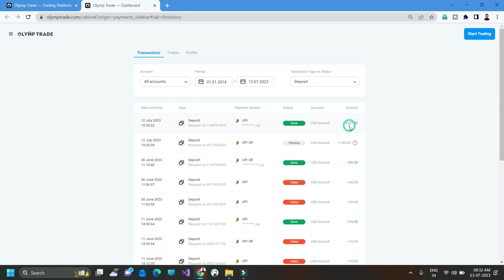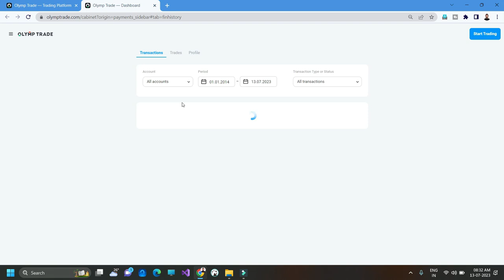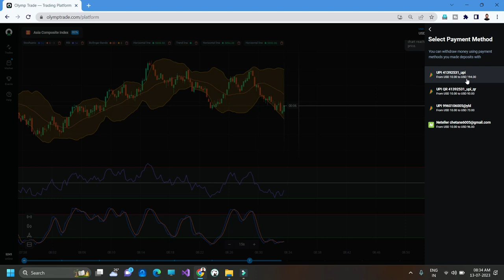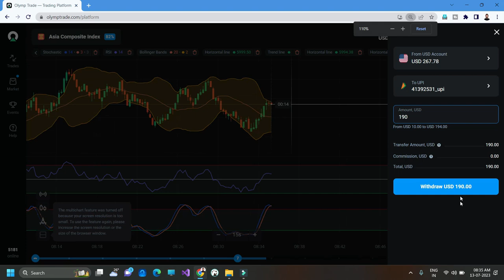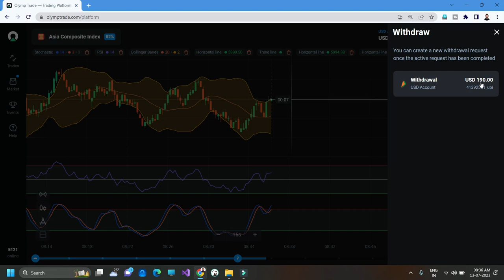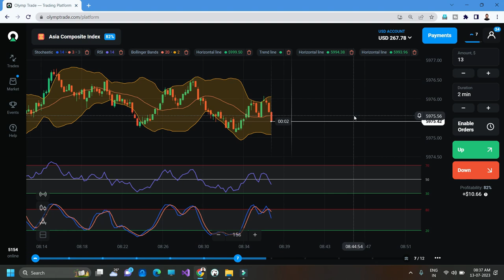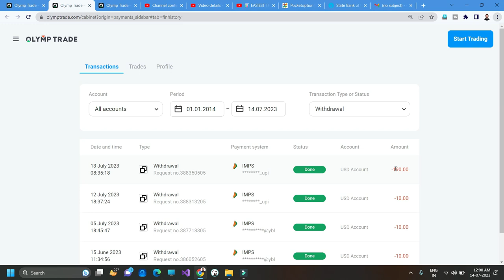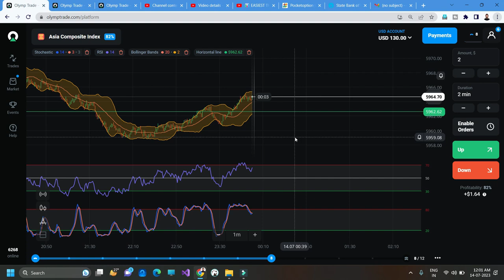Olymptrade 200$ Withdrawal Live 🔴 Olymptrade Withdrawal proof || UPI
If You Are Facing issue in join telegram then Search me on telegram @technochetz

RISK WARNING : All trading involves risk. Only risk capital you're prepared to lose. We are not responsible for any kind of loss.We only share our personal trades in our VIP Group.